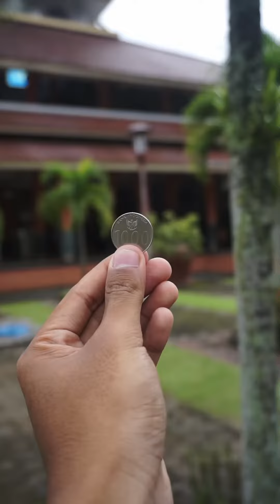MULAI DARI 1000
Haloo Sobat RDK!
Masih nungguin ya? Dari pada cuma nunggu Ramadan yang belum juga tiba sambil diem aja, kita bisa mulai menyemarakkan Ramadan tahun ini dengan berdonasi mulai dari 1000 rupiah.

Caranya:
menyerahkan langsung ke Sekretariat UKM Jama'ah Shalahuddin (sayap selatan Masjid Kampus UGM);
 menyerahkan secara COD/penjemputan di sekitar kampus UGM; atau
 transfer melalui BPD DIY Syariah ke 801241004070 a.n. Jama'ah Shalahuddin atau rekening lain yang tercantum di poster.
Setelah berdonasi, konfirmasikan donasi Sobat dengan format:
[Nama_Nominal_Tanggal Berdonasi_Buka Bersama]
untuk donasi buka bersama, atau
[Nama_Nominal_Tanggal Berdonasi_Acara]
untuk donasi rangkaian acara
ke narahubung berikut
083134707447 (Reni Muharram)